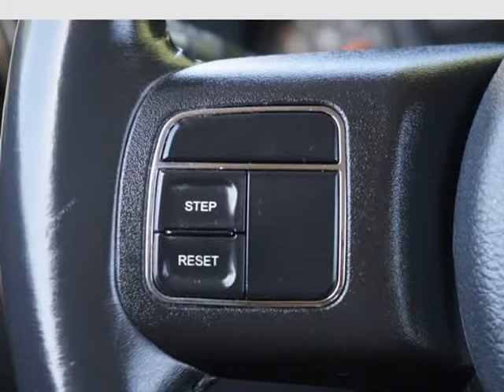2017 Jeep Patriot Latitude 4x4 (AURORA, Colorado)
Ethio Motors
890 S HAVANA ST
AURORA